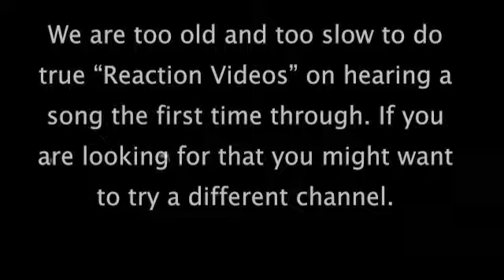Two Old Men react to Tom Macdonald's "Scars."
Howard and Corrin have different reactions to this one. Howard loves the singer-songwriter confessional style, while Corrin prefers the political and social commenter Tom.